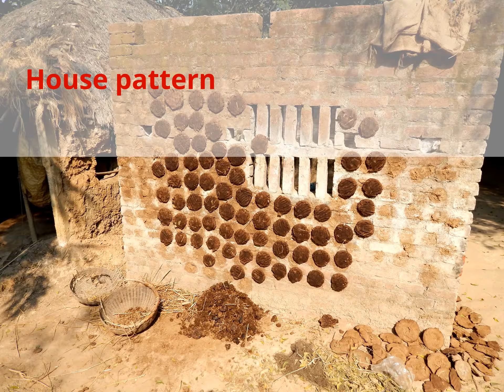Indian Village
Ancient Indian village .in this video you can see ancient indian village system which was studied by me in from west mednapur, west bengal,india, hope you will be happy to see this video
ancient india
west bengal